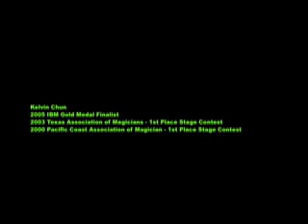KelvinChun.com - Educator, Magician, Balloonologist & Kite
Kelvin Chun is an award winning educator, magician, balloon sculptor and kite enthusiast.

He is best known for his educational technology background, stage magic, inventive balloon sculptures and kites.

Kelvin Chun, a technology specialist at Nu'uanu Elementary School, has been named one of three Ed Tech Leaders of the Year by Technology & Learning magazine, a trade publication.

Kelvin has performed and presented at numerous conventions and conferences and provided staff development workshops and courses in the field of mathematics, magic, balloons, kites, and emerging technologies and their impact on learning at all ages.